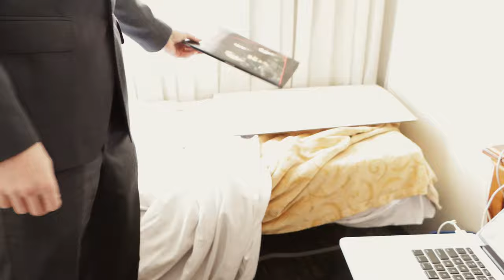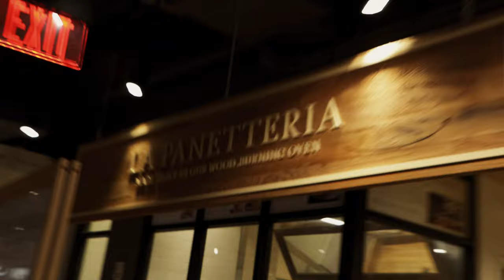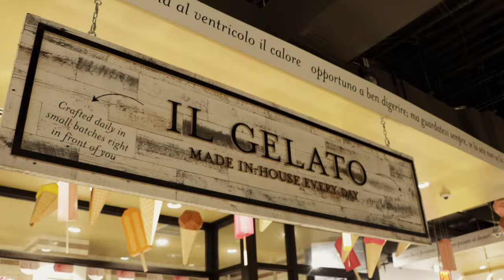Do we win states? - MA DECA (2020) SCDC vlog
We were booling out of control in Boston...